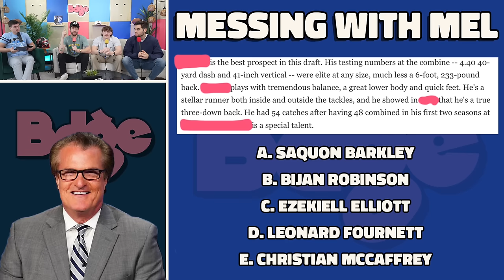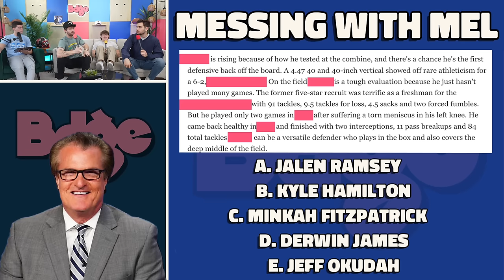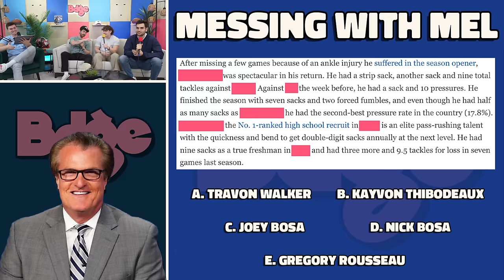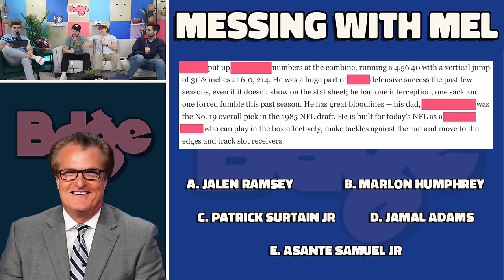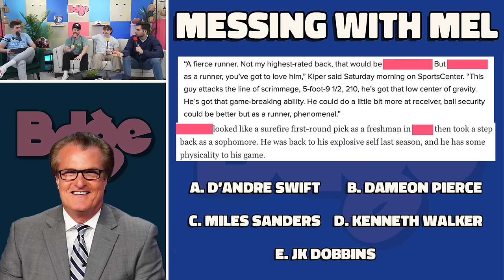Guessing Which Draft Prospect Mel Kiper is Talking About